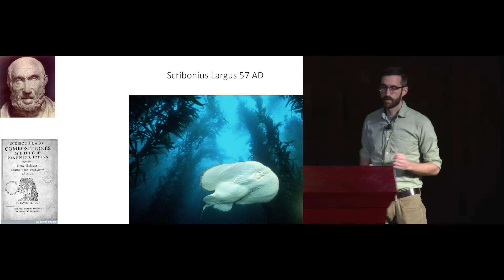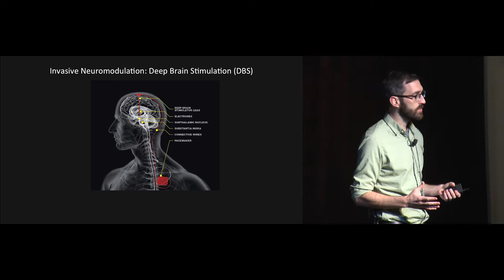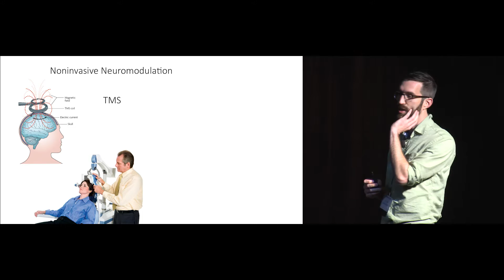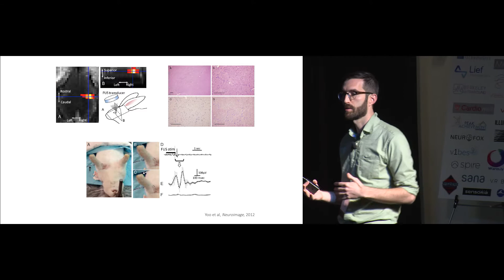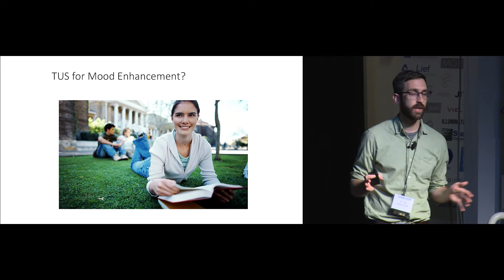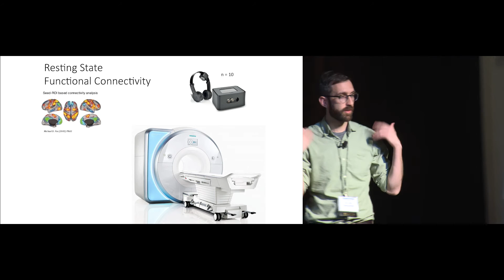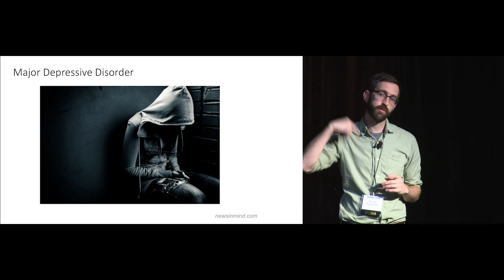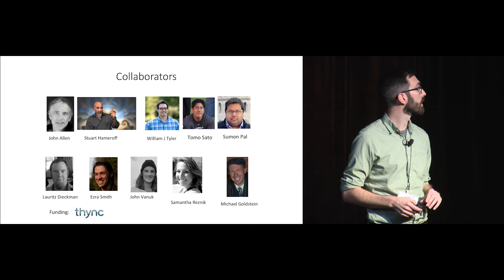What 1 million Vibrations Per Second Can Do for You with Jay Sanguinetti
The Transformative Technology Conference is the only conference focused on tech for mental health, emotional wellbeing, and human flourishing. It sits at the intersection between neuroscience, psychology, technology, and entrepreneurship.

Whether you are an entrepreneur, investor, engineer, or innovator, Transformative Technology Conference 2018 is the place to get a global snapshot on the trends, tech, companies, and scientific advances that are moving human possibility forward.

The 2018 line-up includes AI, Augmented Reality, Blockchain, Neurotech, and Biotech for mental health, wellbeing, and joy -- just for starters.

A science and entrepreneur session.